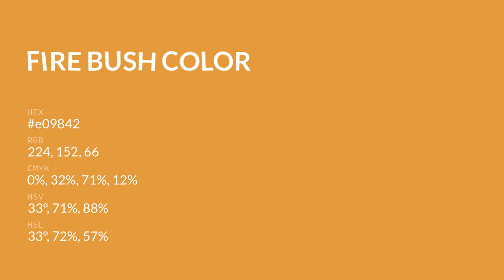Fire Bush color e09842 hex color - Yellow color - Cool color e09842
What color is Fire Bush ? e09842 hex color - Yellow color - Cool color e09842

Hex e09842 Color Code is also known as Fire Bush color.